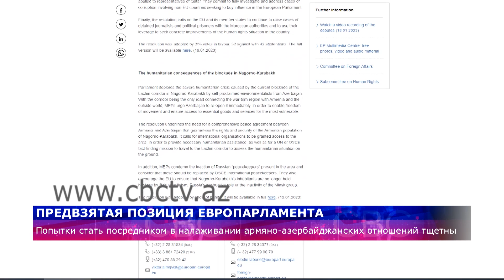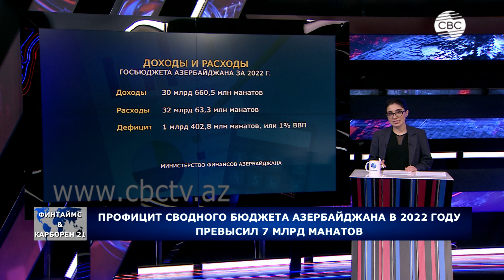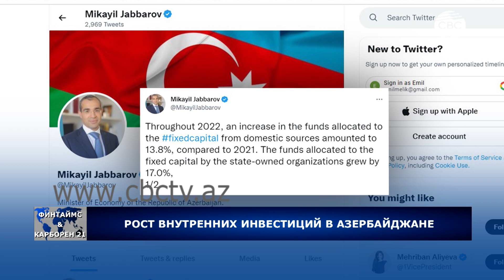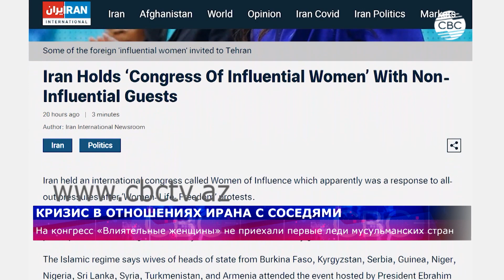ЕС отправит миссию в Армению/Протест экоактивистов/В Европе надругались над Кораном